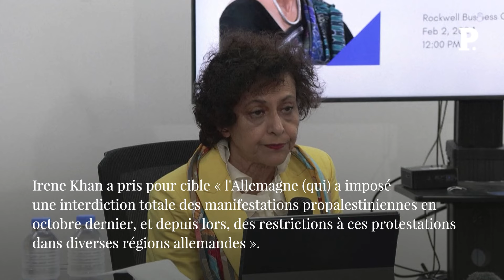L'ONU accuse la France d'avoir « durement » réprimé les manifestations propalestiniennes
Plusieurs démocraties occidentales ont été accusées vendredi à l'ONU d'avoir « durement » réprimé le droit de manifester pour la cause palestinienne. Parmi elles, les États-Unis, le Canada, la France, l'Allemagne et la Belgique. « Des manifestations sur des campus aux États-Unis ont été durement réprimées », a affirmé la rapporteure spéciale pour la promotion et la protection du droit à la liberté d'opinion et d'expression, Irene Khan. ONU France Etats-Unis Columbia IreneKhan Palestine Retrouvez-nous sur : - Youtube - Facebook - Twitter - Instagram - Tik Tok - LinkedIn